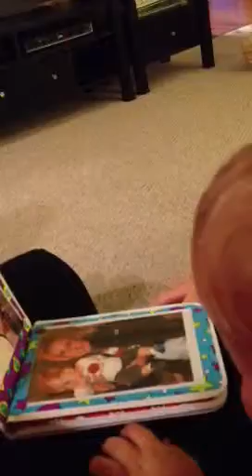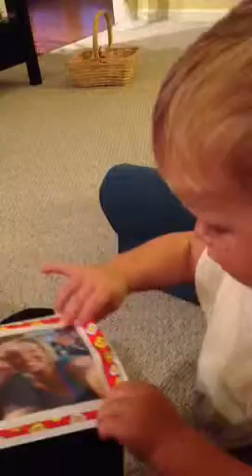Sissy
G calling aunt kimmie "sissy" :)